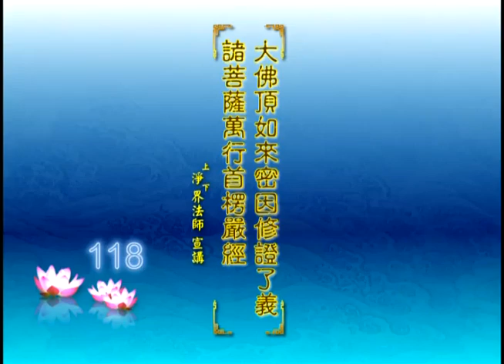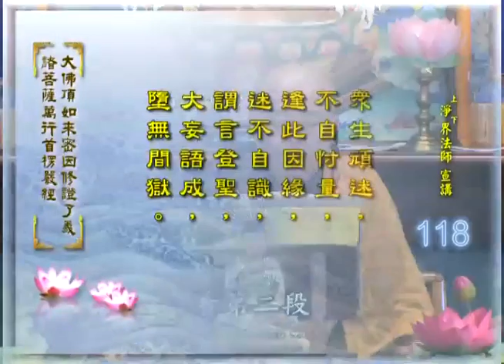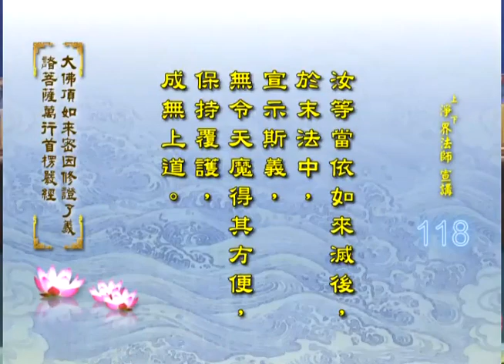淨界法師《楞嚴經》120